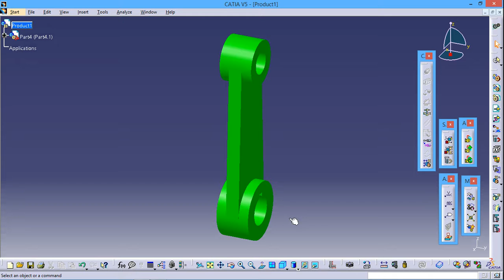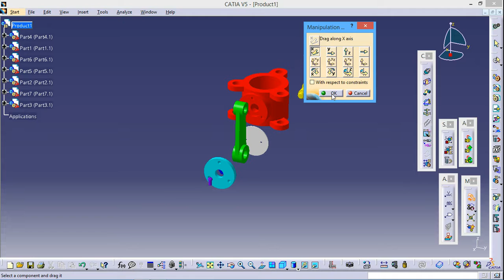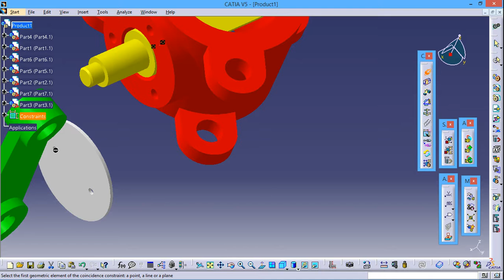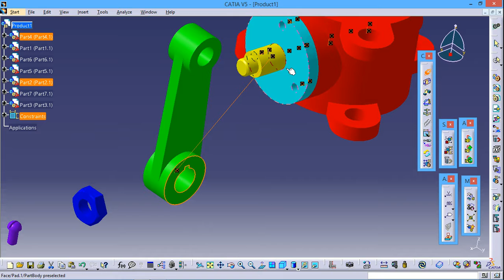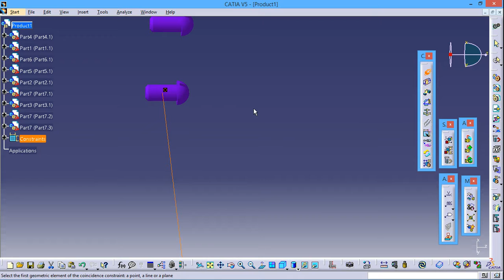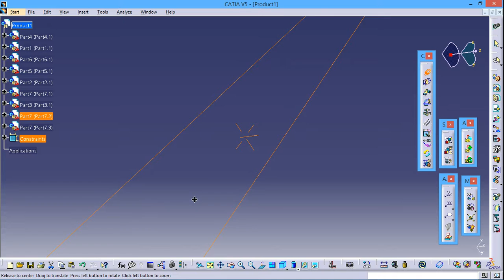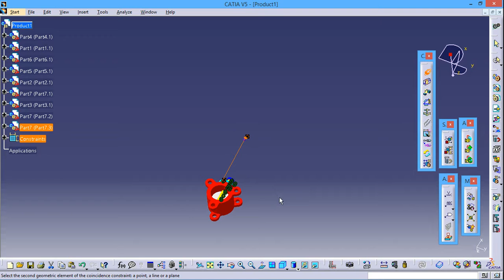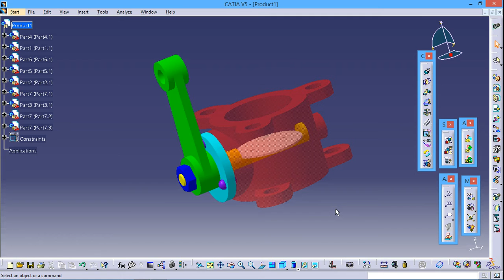Butterfly Valve Catia Part 1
CATIA V5 TUTORIALS FOR BEGINNERS & INTERMEDIATE LEARNERS

You can also follow on Pinterest online catia training United States